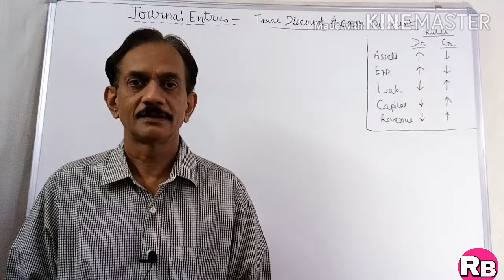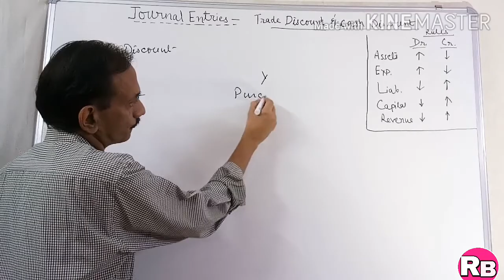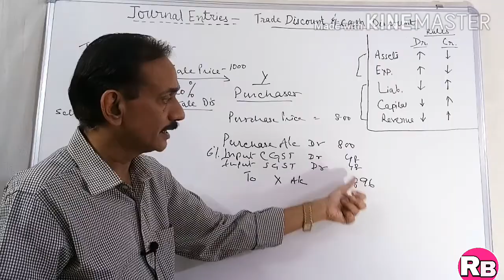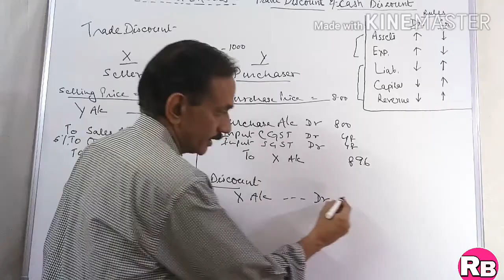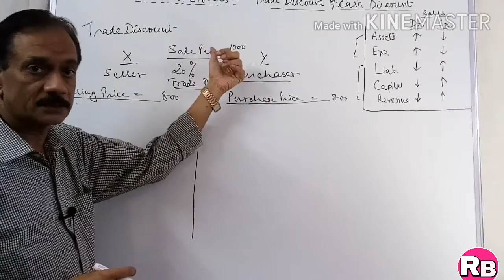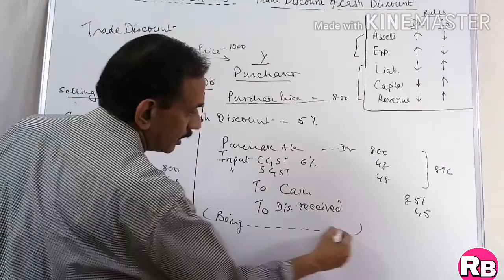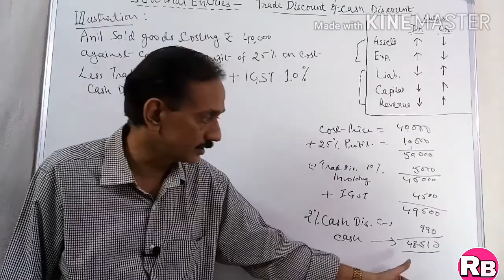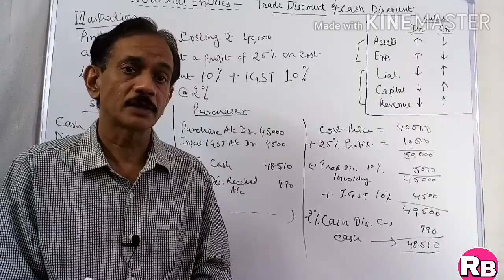#21. Journal Entries ( Part-5) ~ Trade Discount & Cash Discount ! Class~11 Accounts ! CA- CPT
Journal Entries ( Part-5) ~ Trade Discount & Cash Discount ! Class~11 Accountancy